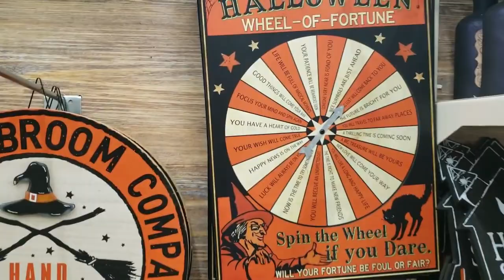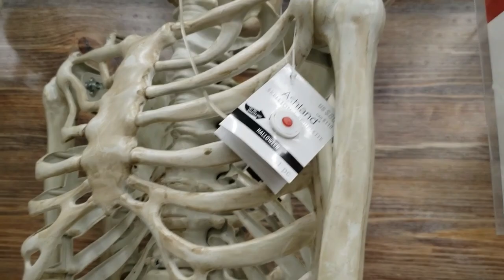Michaels Craft Store Halloween 2019 Store Tour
Donations welcome. Everything coming in gets put out into the channel.

Like the channel? All proceeds go into the show!

Check out Cemetery Cinema! Horrorhound85 and myself host it a couple times a week.